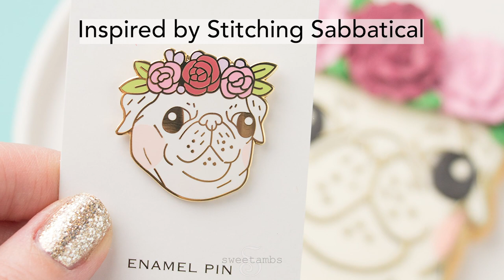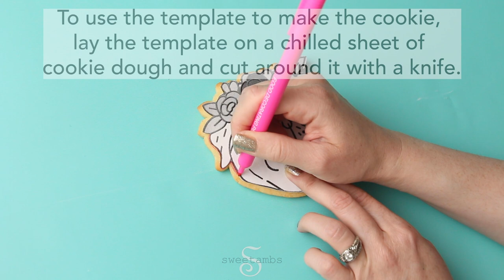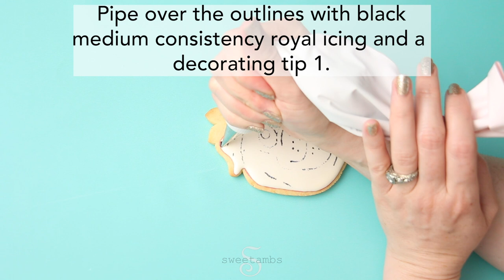FLOWER CROWN PUG COOKIE | Collab with STITCHING SABBATICAL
⭐Stiff consistency royal icing in light pink, dark pink, and green (see list of colors below)
⭐Flood consistency royal icing in white
⭐Medium consistency royal icing in black
⭐Flower nail
⭐Parchment paper or wax paper squares
⭐5 – 12” decorating bags
⭐2 – Decorating tip 101
⭐1 – Decorating tip 3
⭐1 – Decorating tip 1
⭐1 – Decorating tip 352
⭐5 – Couplers
⭐5 – Bag ties
⭐Scribe tool
⭐Edible ink markers
⭐Tissue paper
⭐Gold luster dust
⭐Peach food coloring
⭐Vodka or grain alcohol
⭐Thin artist brush
⭐Round decorator brush (I used the one from the Wilton 5 piece set)
⭐Paint palette or small dish to mix edible paint

If you enjoyed this tutorial, check out some of my other videos!

Hi, I'm Amber! My cookie decorating tutorials are filmed in my studio in upstate, New York. I'm a graduate of the baking and pastry program at the Culinary Institute of America and I've been decorating cookies professionally for over 12 years! I love sharing my techniques and I post cookie decorating tutorials with step-by-step instructions here on my YouTube channel every week. Let me know if you have any suggestions for upcoming videos!